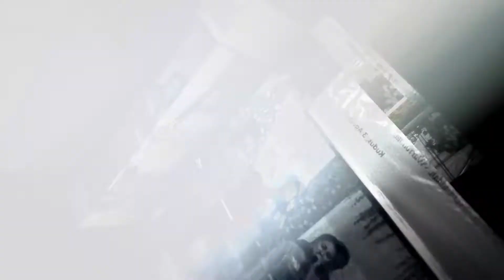KARTONYONO MEDOT JANJI GIANA ALFINA - NEW STARLA LAHAR PUYOH DAWE KUDUS WEDDING RIYAN & FITRI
NEW STARLA LAHAR PUYOH DAWE KUDUS WEDDING RIYAN & FITRI